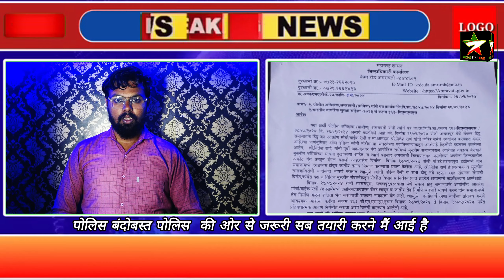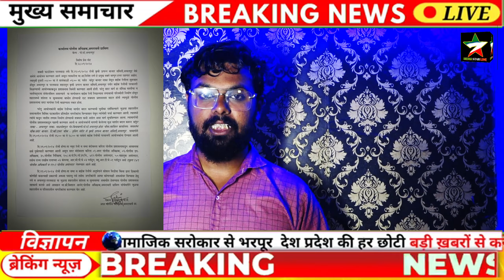अचलपुर मैं नीतेश राणे की रैली कौन से रोड से ||चप्पे चप्पे पे पोलिस ||रद्द के बावजूद रैली और सभा कैसे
🔴वीडियो पार्टनर आरजू फोटो स्टूडियो

शादी,की शूटिंग किसी भी प्रोग्राम को शूट करे ,
   (4k Video,Drone ,video,Album)